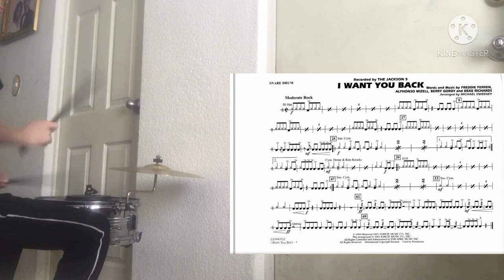I WANT YOU BACK (FROM DRUMLINE) (Arranged by Michael Sweeney) (SNARE DRUM)